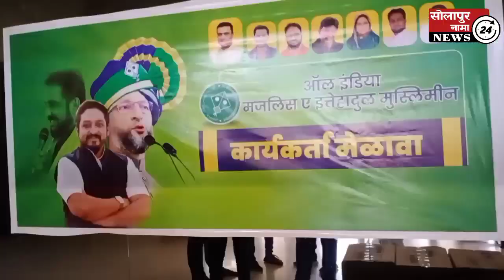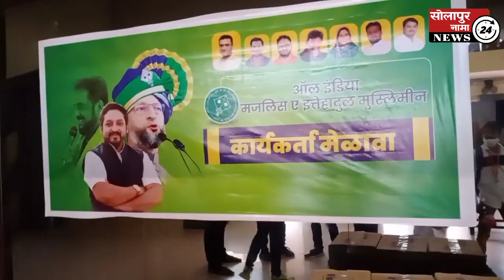सोलापुर में MIM कार्यकर्ता मेळावा live